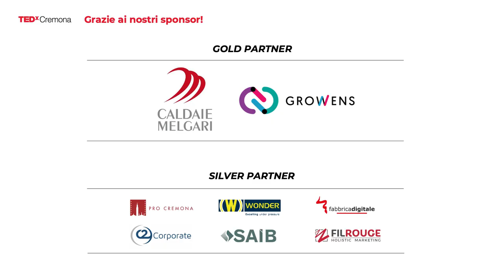Il tempo della complessità | Mauro Ceruti | TEDxCremona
“Il battito d’ali di una farfalla a Tokyo può avere effetti importanti sul tempo che farà a New York pochi giorni dopo”. Con questa metafora ripresa dal matematico e meteorologo Edward Lorenz, Mauro Ceruti ci racconta che cos’è la complessità e cosa significa vivere in un mondo dove tutto è interconnesso e dove ogni evento è insieme causa ed effetto.
Guerre, disastri ambientali, minacce nucleari, pandemie, cambiamento climatico: ogni crisi disegna altre crisi in un meccanismo circolare, come le due mani del famoso quadro di Escher.
Nel tempo della complessità, semplificare è impossibile, perché in un mondo complesso nessuno può salvarsi da solo. Ma forse la soluzione è più semplice di quello che pensiamo.
ENG:  "The flapping of a butterfly's wings in Tokyo can have significant effects on the weather in New York a few days later." With this metaphor borrowed from mathematician and meteorologist Edward Lorenz, Mauro Ceruti tells us what complexity is and what it means to live in a world where everything is interconnected and where every event is at once a cause and an effect.
Wars, environmental disasters, nuclear threats, pandemics, climate change: each crisis draws on, and in turn generates, other crises, in a circular mechanism, like the two hands of Escher's famous painting.
In a time of complexity, simplification is impossible, because in a complex world no one can save himself on his own. But perhaps, the solution is simpler than we think.  Ordinario presso lo IULM di Milano e direttore della PhD School for Communication Studies, è filosofo e teorico del pensiero complesso con una lunga esperienza di ricerca e insegnamento in numerosi atenei italiani ed europei. Nel 2022 ha vinto il Premio Internazionale Nonino “A un maestro del nostro tempo”. This talk was given at a TEDx event using the TED conference format but independently organized by a local community.